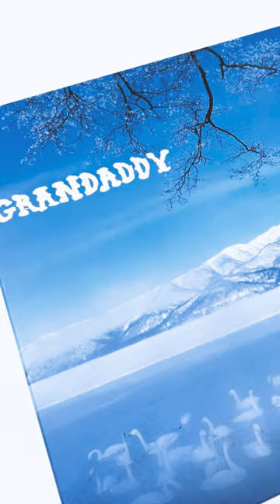Grandaddy - Sumday Twunny - Sneak Peek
Grandaddy's 𝙎𝙪𝙢𝙙𝙖𝙮 𝙏𝙬𝙪𝙣𝙣𝙮 arrives September 1st! 🦢🦢 Enjoy a sneak peek of what's in the 4-LP box set - remastered double LP of Sumday, Sumday: The Cassette Demos, and Sumday: Excess Baggage! Pre-order 𝙎𝙪𝙢𝙙𝙖𝙮 𝙏𝙬𝙪𝙣𝙣𝙮